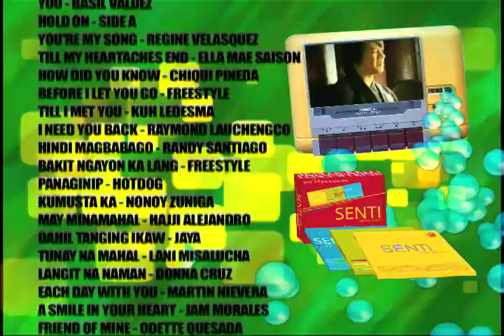SENTI 54 PINOY LOVE HITS Infomercial 60s with SRP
From Vicor Music & Viva Records 2010